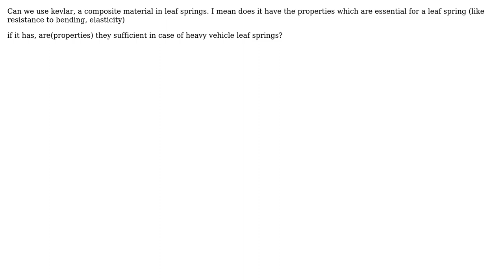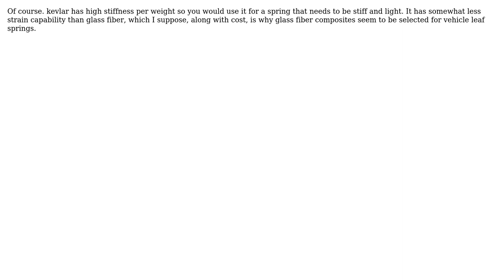Engineering: Does kevlar (composite materials ) have elasticity?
With thanks & praise to God, and with thanks to the many people who have made this project possible! | Content (except music & images) licensed under CC BY-SA | Music | Images & others | With thanks to user Pradeep Chada user agentp and the Stack Exchange Network Trademarks are property of their respective owners. You are responsible for your own actions.